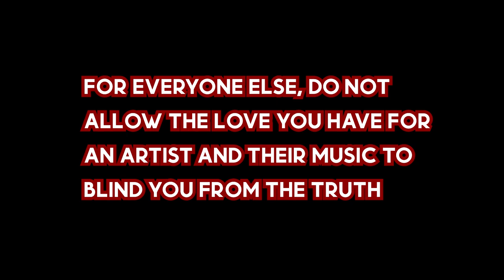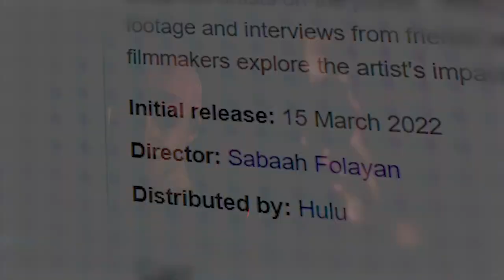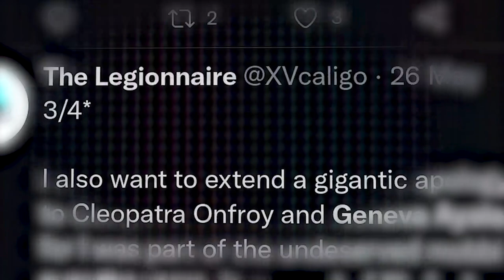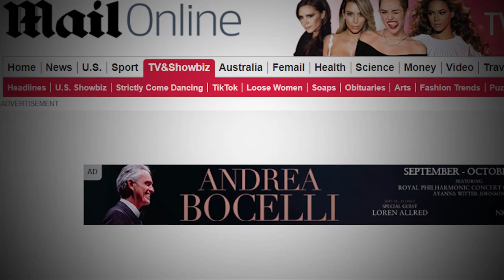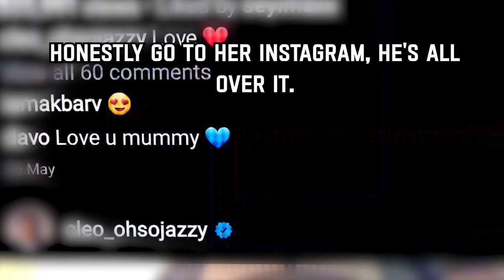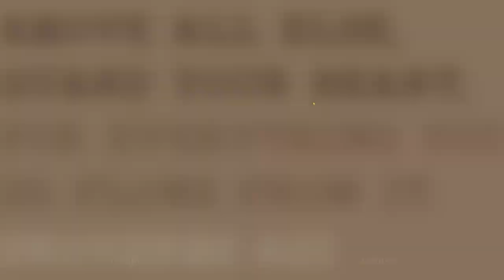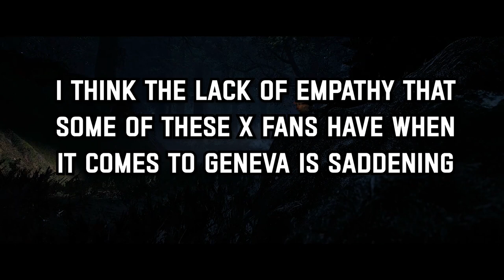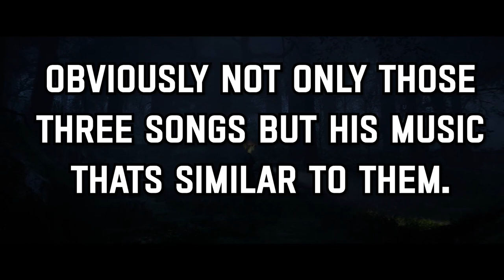XXXTENTACION'S Documentary Changed My Life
0:00 -Intro
02:33 - The Questions
04:28 - Geneva Ayala
11:09 - The Answer
16:36 - the end?

This is a video about a fan realizing who the person they support actually was.